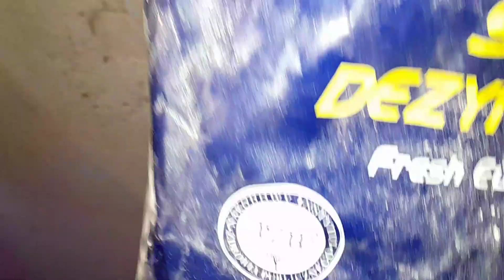SPRZĄTANIE KLATEK KRÓLIKÓW w króliczarni • sposób wywalania zapożyczony od @Castorexs •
❤ byłbym wdzięczny za zostawienie subskrypcji, łapki w górę i komentarza ❤

NOWOŚĆ !!!  🧡PATRONITE🧡